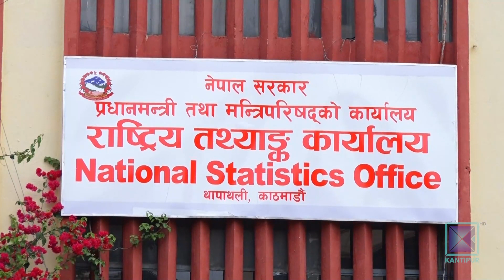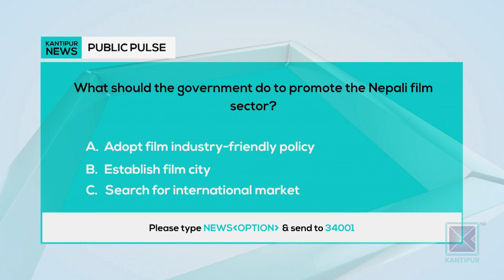Kantipur English News 10:30 PM | Full English News - 03 June 2023